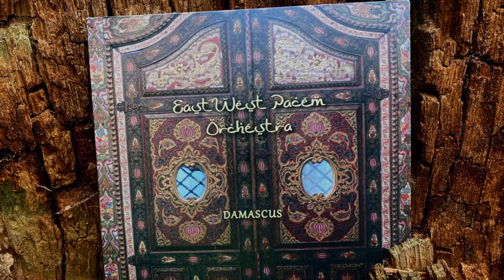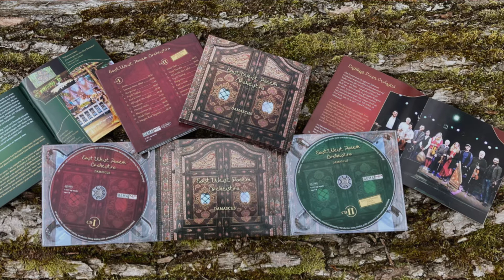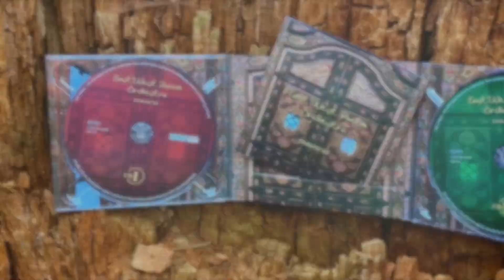EastWest Pacem Orchestra - All composition arrangements and copyright by Maren Lueg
Our CD double album is now available.

“Human history shows that times of upheaval and uncertainty often herald rich circumstances where ’newness’ and serendipitous events flourish and present opportunity for outpourings of creativity. Such is this work of the EastWest Pacem Orchestra of Maren Lueg’s.
Thrown into a state of chaos, discomfort and fear for life, many Syrian people, dispossessed by geopolitical machinations beyond their control, had no option but to leave everything that had been their lives and seek a new life elsewhere. Germany witnessing this tragic situation opened her doors as a place where new lifes might be created.
Imagine the joy to find amongst the daily toil of re-starting a life, new language, new customs, new homes and cultural references, music that you are familiar with and associate with joy and happiness. This is the story we find here, one of friendship, joy and optimism….and hope for the future.”(Simon Richards, Artist)
“Pacem” - Latin for Peace / Well Being. The EastWest Pacem Orchestra was created by composer and musician Maren Lueg in 2017 as a personal response to the influx of Syrian refugees to Germany a few years earlier. Drawing on her previous refugee integration work with Iraqi and Kurdish refugee musicians in Scotland, she sought to create a project to help contribute to the integration process underway in her hometown of Hagen. Receiving funding from the regional arts administration of the Landesmusikrat of Nordrhein-Westfalen, she assembled a group of skilled professional musicians from both the Syrian and German communities to begin rehearsals. Everyone learned a lot from each other and expanded their knowledge about the different musical styles. The Syrian musicians also gained insights in to how they could restart their careers within Germany.
Please contact Maren for more informationon or if you like to order our Album.
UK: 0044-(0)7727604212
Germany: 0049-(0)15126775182